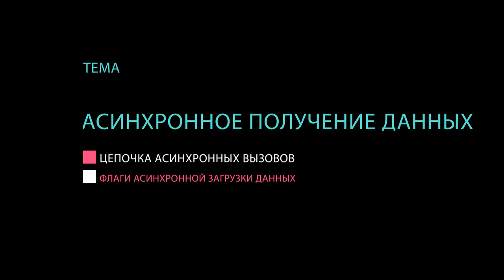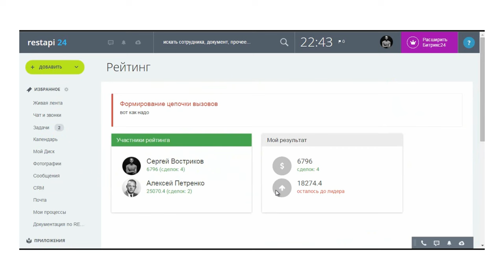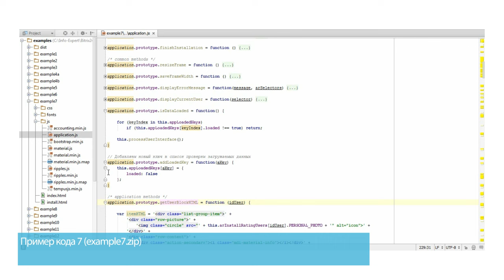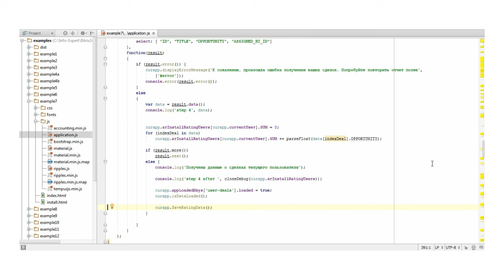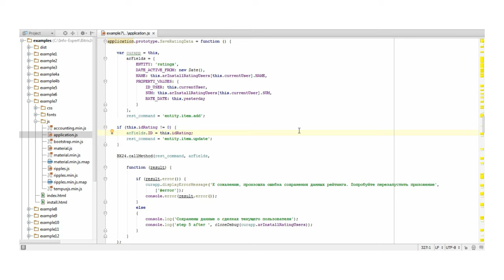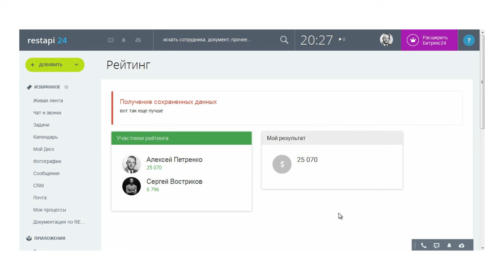3. Урок-Создаем приложение - Асинхронное получение данных, видео 2/5